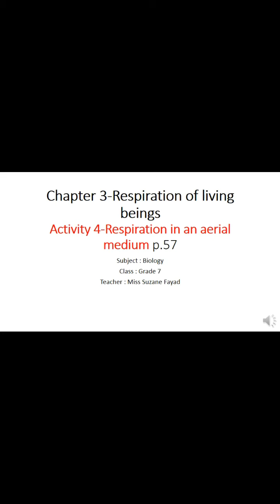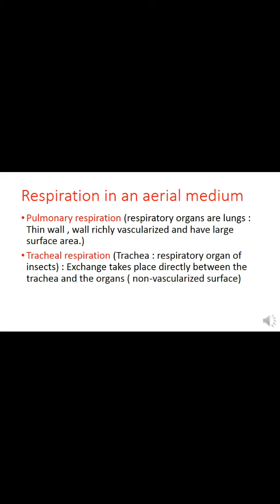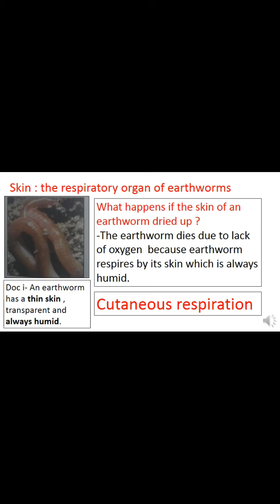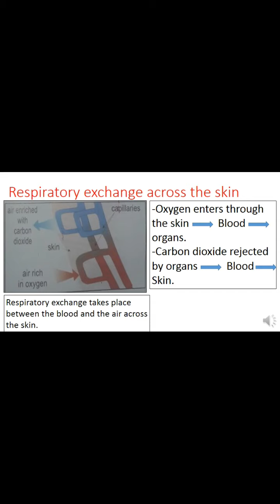Cutaneous respiration : earthworm grade 7